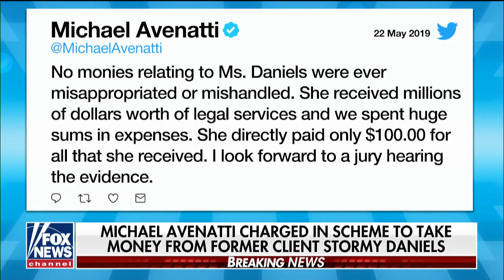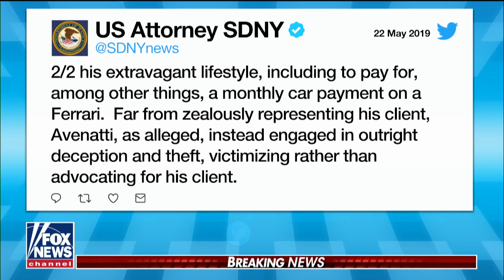Avenatti charged with defrauding Stormy Daniels